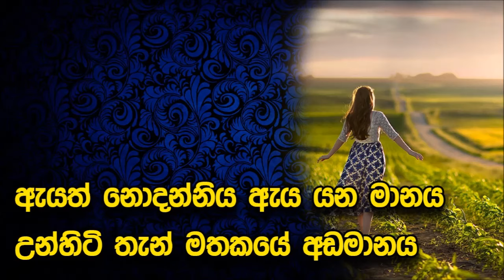Man Mulawee Karaoke Without Voice Gunadasa Kapuge Songs Karaoke